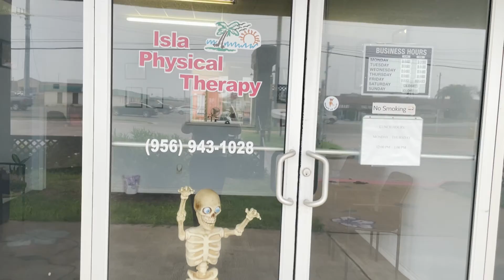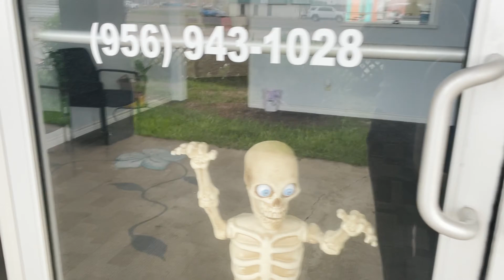SpaceX aces test flight and lands booster and the Starship after re-entry.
Starship integrated test flight number 4 is an amazing success, landing the booster in the Gulf of Mexico as the Starship becomes orbital and re-enters for an incredible soft landing in the Indian Ocean off the coast of Western Australia.
Includes locals footage of windows and doors vibrating from the pressure waves of the launch 5-6 miles away.
Congratulations to SpaceX for this monumental technical and engineering achievement in space flight.
Extra thanks to SpaceX, Labpadre, NASAspaceflight, Linda and the kids enjoying the launch viewing area on  the jetties of South Padre.